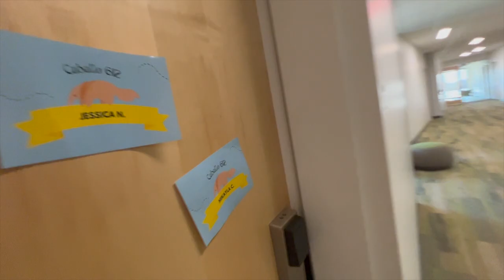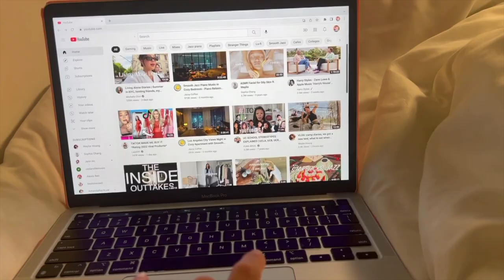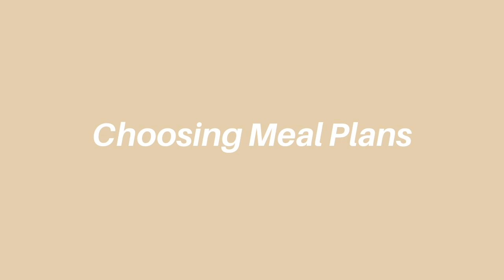What I Wish I Knew before starting UCI (advice from a 2nd year)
since its college admissions season, I wanted to share some advice i had for incoming UCI freshman based off my own freshman year experience :) *includes visuals from my freshman year*

Time Stamps:
00:00 - 00:40 intro
00:41 - 01:20 move in day and ID cards
01:21 - 04:17 dorms/housing, best places to live on campus, finding time for yourself with roommates
04:18 - 06:24 all about meal plans
06:25 - 08:17 best study spaces on campus
08:18 - 10:56 quarter system is hard, self care and keeping yourself sane, taking advantage of campus resources

reneeeung